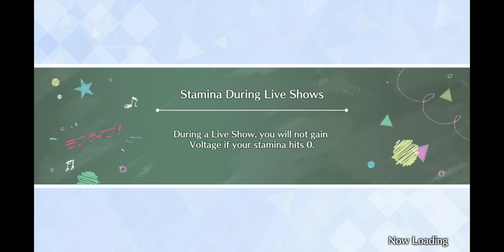Side Stories of Umi Sonoda vol 3. [Love Live School Idol Festival All Stars]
Back again showing off the side stories you can unlock for a couple of cards I own.

Maybe save you materials or just if you don't own a certain card and can't wait to read the stories.

Nothing really new to talk about. Praying for new cards every now and then lol.

Check Vol 1 and 2 for other Umi Stories.

Here's another dose of Umi:

-- Wonderful Rush Umi (SR)
-- Yume no Tobira Umi (SR)
-- Mononoke Girl Umi (Gacha UR)